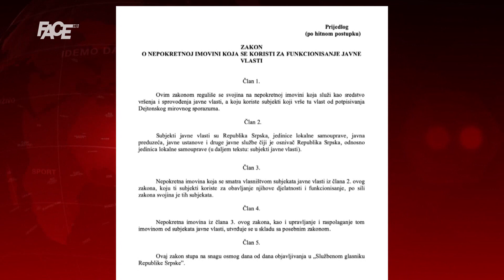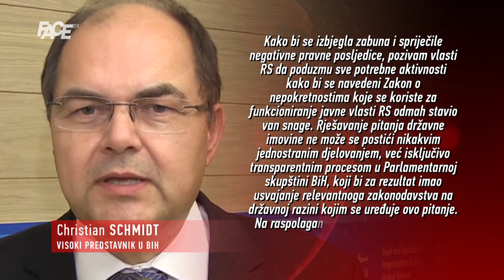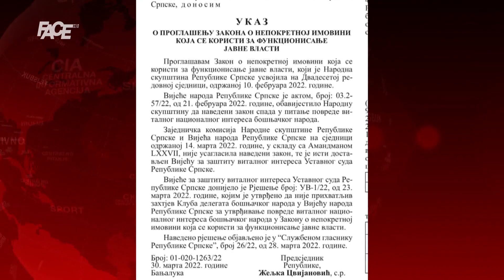Dodikovi zakoni: NSRS usvojila, Cvijanović potpisala, počela realizacija! Schmidt reagovao–verbalno!